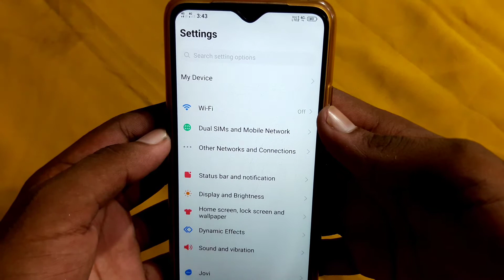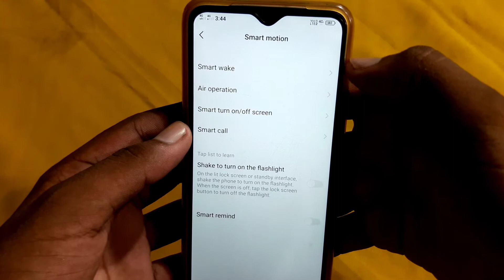Double tap to turn off screen | double click to light 2020